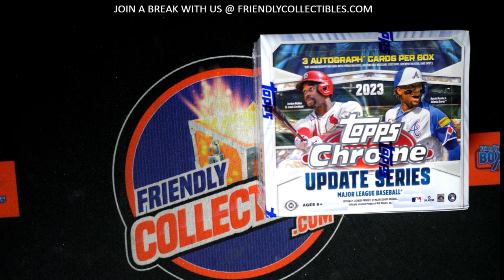2023 TOPPS CHROME UPDATE JUMBO FILLER B RACE ID 23CHUDJUMBO251